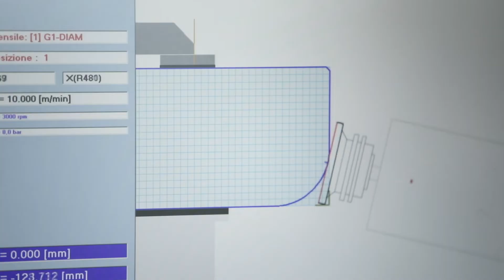The Comandulli Standard - Corporate Values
The fifth video in the series - The Comandulli Standard - is about the company’s 50 years of experience and its extensive know-how. Perfection has always been the goal at Comandulli, a symbol of Made-in-Italy excellence that has gained international recognition in the industry. There are countless reasons to choose Comandulli.